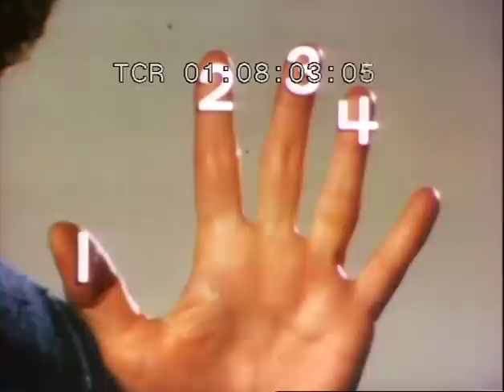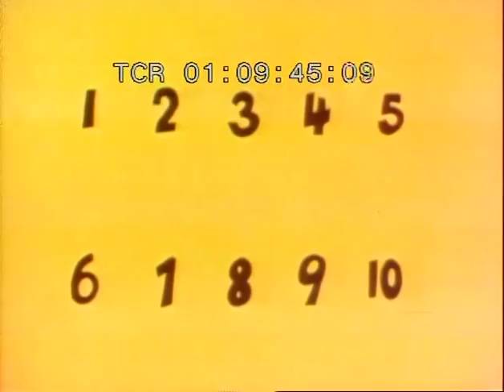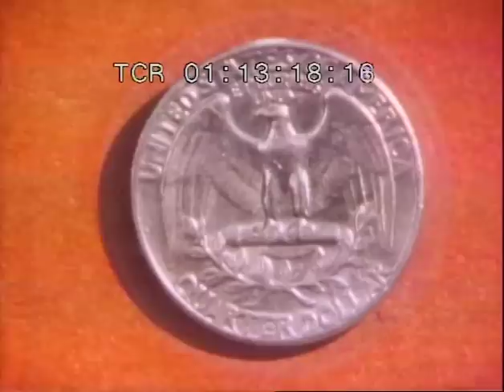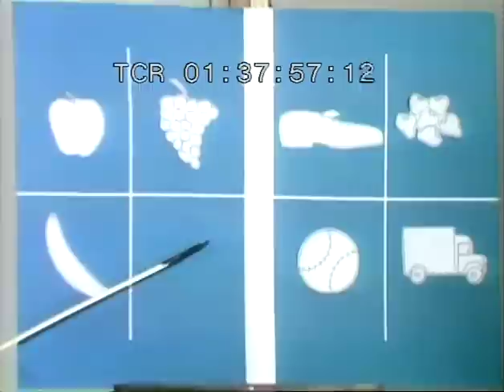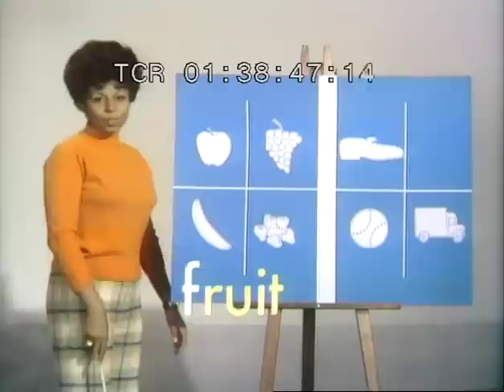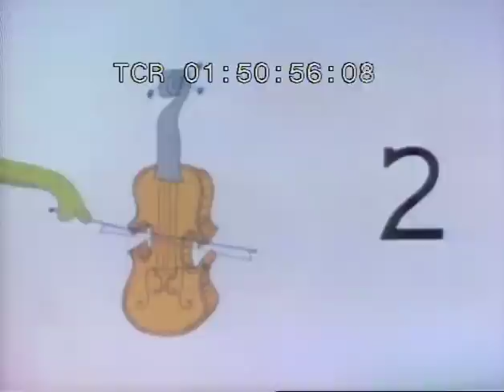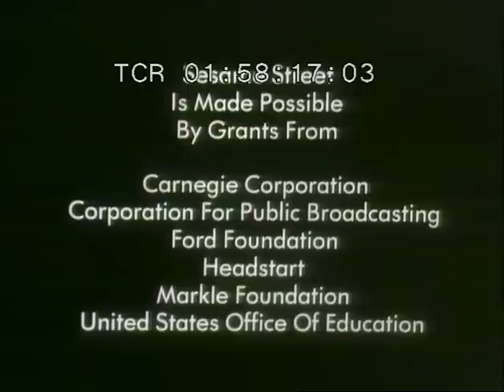Sesame Street - Episode 40 (1970)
Originally shown on January 2, 1970, it's Episode 40 of the best darn kids show ever! Lots of fun with kittens, dachshund puppies, and even a skunk visiting The Street. Also, six different Dot Bridge cartoons and Bob (Bob McGrath) reads "Will I Have a Friend?" by Miriam Cohen, illustrated by Lillian Hoban, who also illustrated the original 1971 book, "Emmet Otter's Jug-Band Christmas".

Shameless Amazon Plug!

"Will I Have A Friend?" by Miriam Cohen (Hardcover, Paperback, Audiobook)